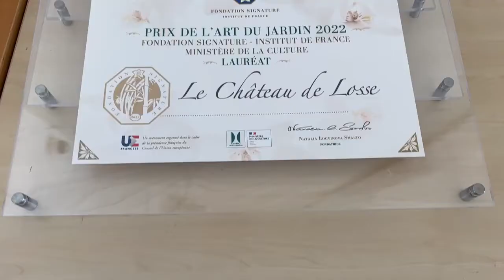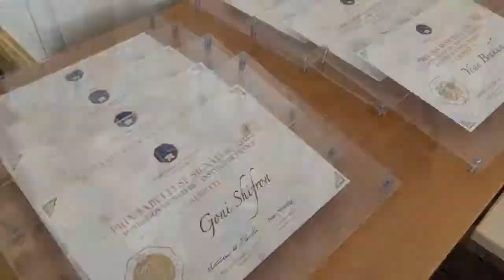La remise des prix Fondation Signature 2 juin Petit Palais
Pour sa troisième édition, le Prix de l'Art du Jardin 2022 de la Fondation Signature - Institut de France, en partenariat avec le ministère de la Culture, a été attribué au château de Losse, en Dordogne.